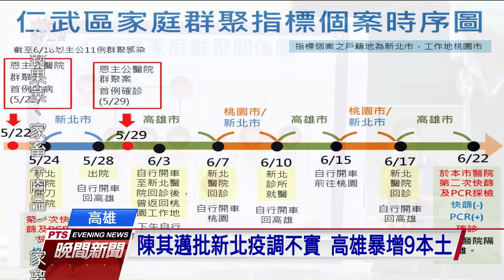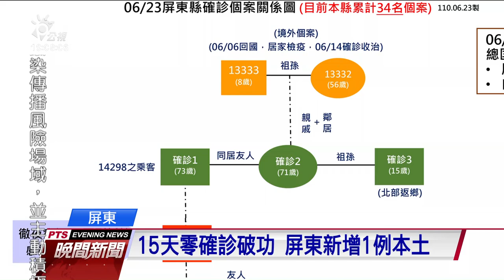youtube video #-CmuxamzlXU